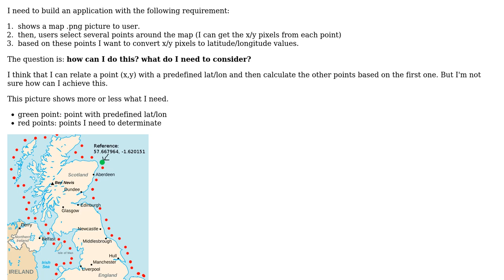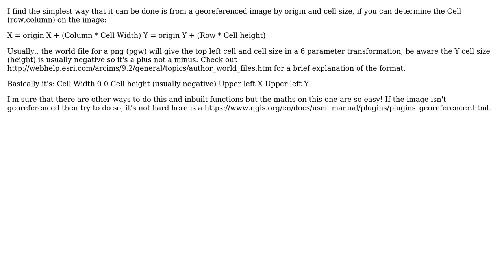GIS: Get lat/lon points from image pixels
With thanks & praise to God, and with thanks to the many people who have made this project possible! | Content (except music & images) licensed under CC BY-SA | Music | Images & others | With thanks to user Michael Stimson user Leantraxxx and the Stack Exchange Network Trademarks are property of their respective owners. You are responsible for your own actions.